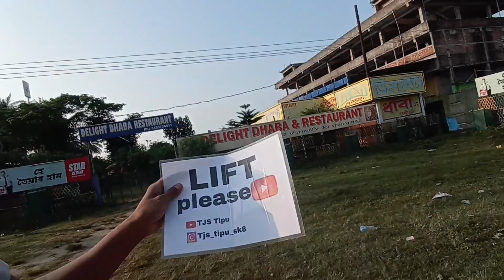Tripura to kanyakumari by hitchhiking/sneaking into train without ticket/reached bihar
anybody want to support you can support me
through this